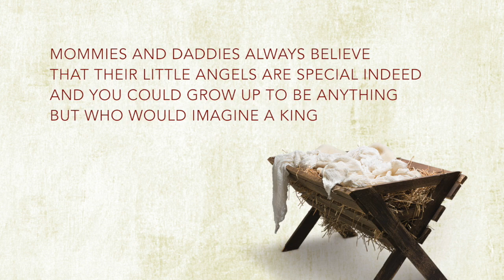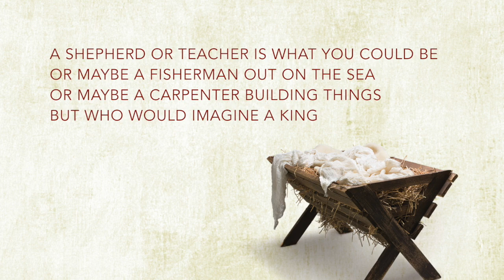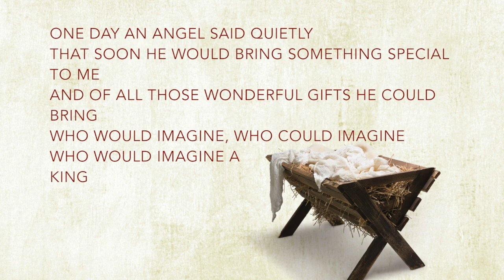Whitney Houston - Who Would Imagine a King (Remixed Backing Track)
Such an amazing song from an amazing movie, 'The Preacher's Wife'. Enjoy and Merry Christmas :)